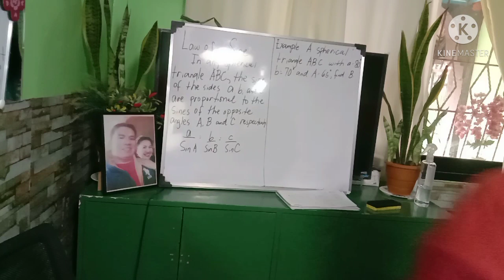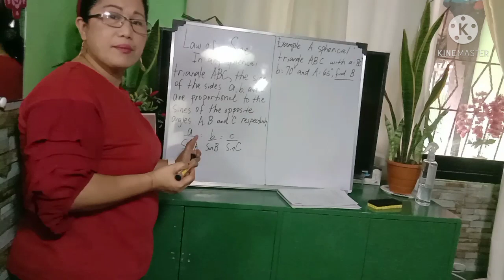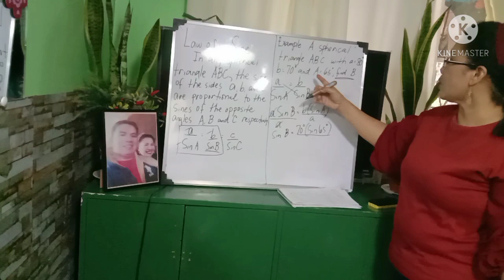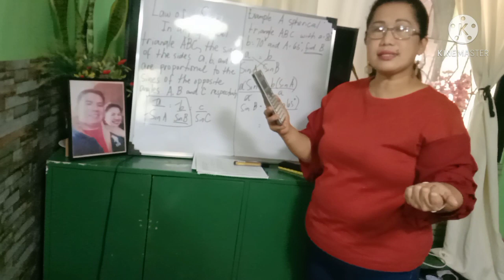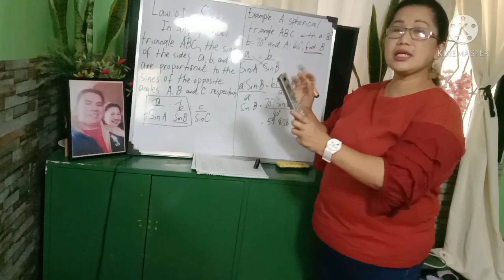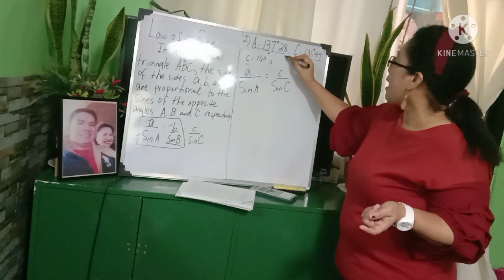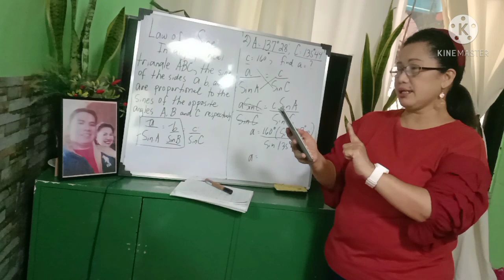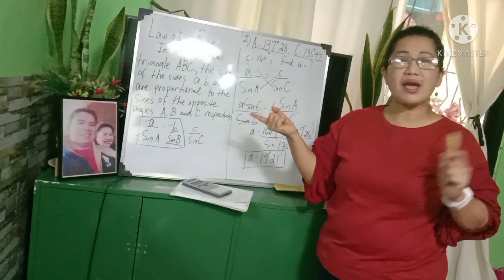Law of Sine/Spherical Triangle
In this video, I am teaching on how to find the unknown sides and angles using law of Sine of a spherical triangle.